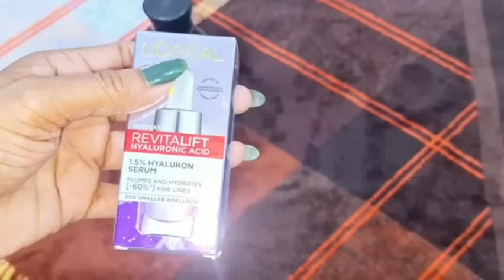L'Oréal paris hyaluronic acid face serum and keratin Hair shampoo | honest review